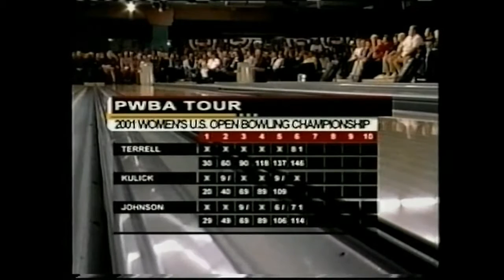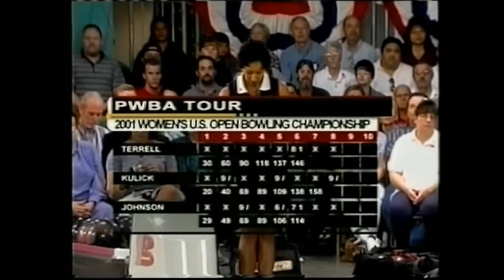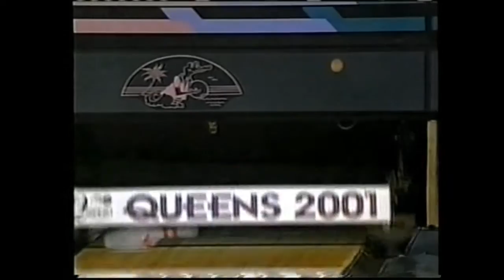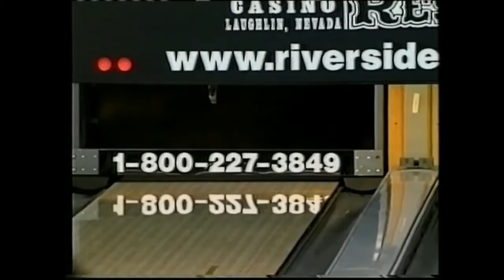2001 Bowling Women's US Open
Played on December, 2001 at Riverside Resort Hotel & Casino Laughlin, NV
Step Ladder 1 - Kim Terrell 244 def. Kelly Kulick 238 & Liz Johnson 212 / Step Ladder 2 - Kim Terrell 228 def. Leanne Barrette 207 / Final - Kim Terrell 234 def. Wendy Macpherson 220